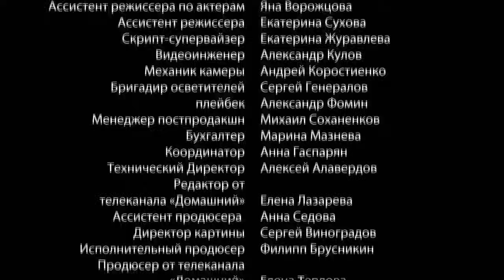ЛЮБОВЬ ВСЕМ ВОЗВРАСТАМ ПОКОРНА, ЕМУ 20, ЕЙ 40! ЛЮБИТЬ НЕЛЬЗЯ ЗАБЫТЬ